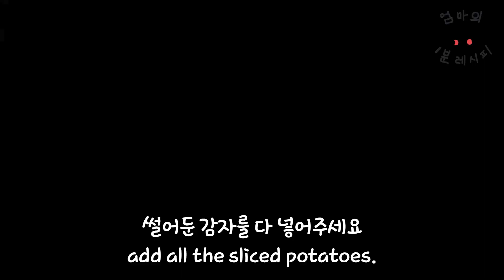반찬으로 딱 좋은 감자 조림 레시피! 짭쪼름하고 매콤해 너무 맛있어요!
👍재료 레시피는 아래 더보기에 있어요👍

❗재료 (1T스푼 = 15g , 숟가락 = 7.5g , 1t스푼 = 5g)
감자3개
청고추 1게
홍고추 1개
대파 1뿌리

😘양념 (1T스푼 = 15g , 숟가락 = 7.5g , 1t스푼 = 5g)
진간장 2스푼 30g
굴소스 1스푼 15g
참기름 1스푼 15g
다진마늘 1스푼 15g
물엿 1스푼 15g
고추장 1스푼 15g

👍블로그 요약 레시피